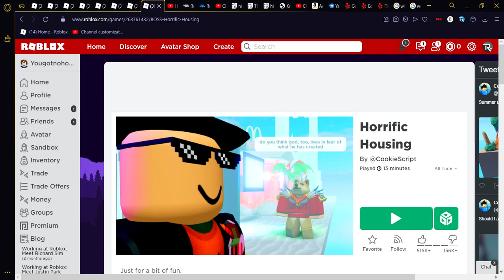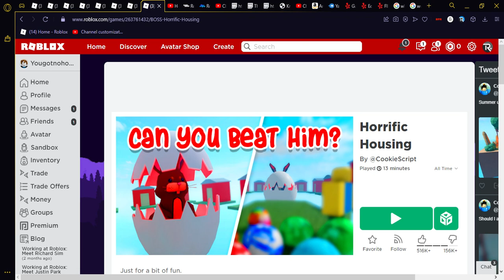The beanie meanie song!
beanie meanie leanie heanie teanie weanie